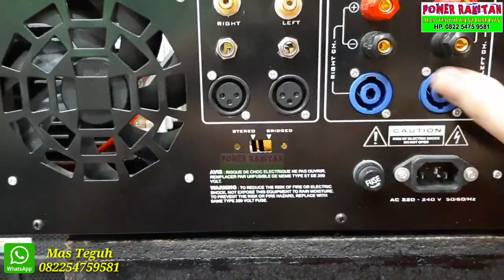POWER RAKITAN TRAFO BELT 30A | FINAL SANKEN 8 SET PENDINGIN 3U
Power Rakitan final sanken 8set per channel,  trafo belt 30a pendingin 3U, rencana buat handel spk 18" 4 biji